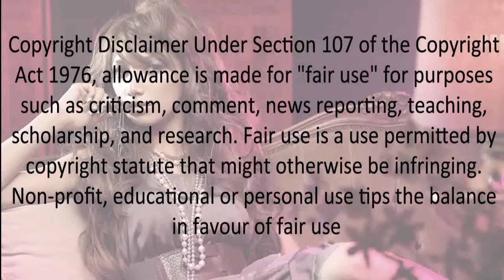♬ 歌ってみた ♬ Daite yo! PLEASE GO ON [iiPARAdice]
Please enjoy the third song from our second single! Daite yo! PLEASE GO ON

Single 2 Information:
01. Pira! Otome no Negai
02. Masayume
03. Daite Yo! Please go on

Please Critique as needed but any rude comments will be deleted. Please also excuse my horrid mixing :P

Thanks to the cast for turning their lines in and being wonderful! Please check them out~
Cast:

Video: Aya Amekiri
Audio Mixing: Hashimoto Aimi

Video, Lyrics, Music, and Backing Track all belong to UFA, Tsunku, and all related parties. Please Support the Artist and buy the original single/album. This is made by fans, for fans! Nothing illegal here!!